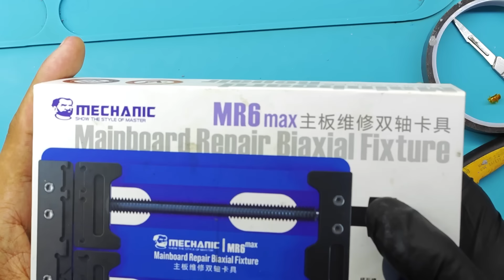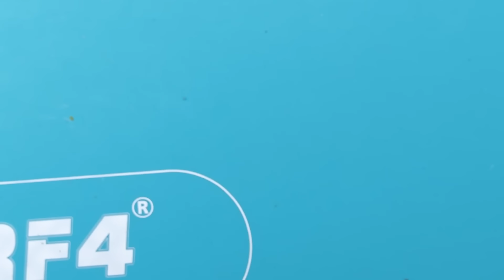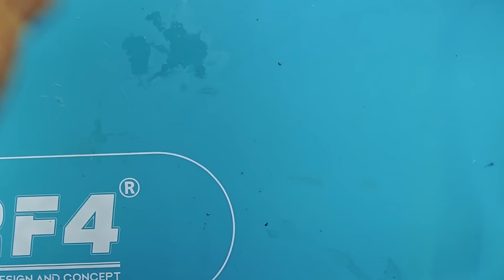O Método Mais Fácil de Trocar Conector de Carga Para Iniciantes! (O Melhor Jeito)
Fala pessoal tudo bem? Hoje vou mostrar como Soldar componentes pequenos sem sair voando com uma técnica fácil para quem tem dificuldade.

Deixa eu adivinhar você começou a consertar celular e precisou soldar aquele componente pequeno mas quando foi usar a estação ele simplesmente saiu voando ou espirrou e desapareceu do nada acertei?

Eu me lembro que quando comecei a consertar celular eu tinha muita dificuldade para trocar componentes pequenos de uma forma fácil e lembro que mesmo tentando muito eu não conseguia deixar os componentes bem fixos na placa.

E nos dias de hoje eu vejo que muitos iniciantes tem muita dificuldade em aprender como soldar componentes pequenos sem sair voando da placa do jeito certo e pensando nisso eu resolvi mostrar como eu faço.

Espero de verdade que este vídeo possa ajudar a todos que estação começando ou que já trabalham na área de conserto de celular mas que ainda não sabem como soldar componentes pequenos sem sair voando.